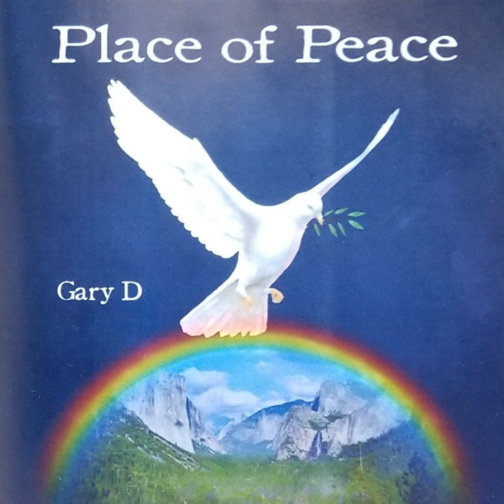Your Love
Your Love · Gary D

Place of Peace

Composer, Writer: Gary Devore